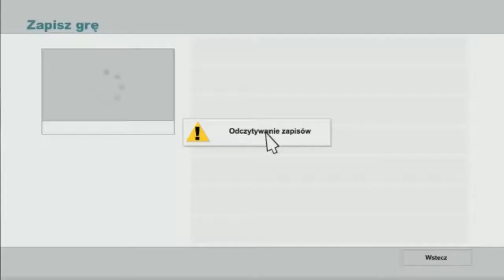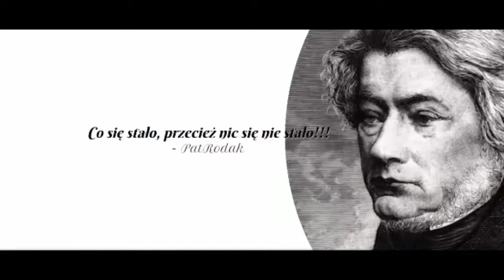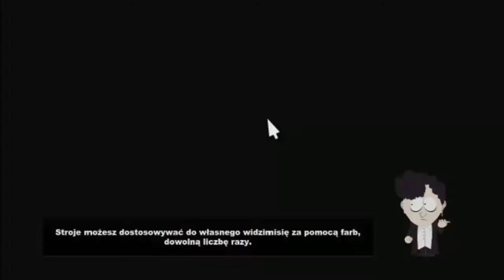South Park #20 - Aborcja....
DOŁĄCZ DO KOMPANII :)

ASK - ask.fm/PatRodak